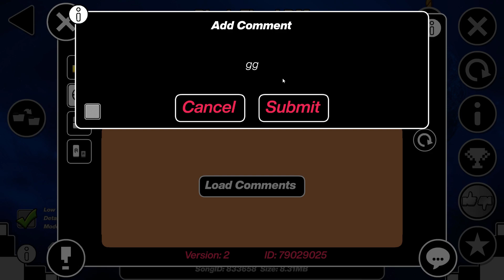"Black Flag" 100% // Extreme Demon // Geometry Dash.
SubSonic и Void Wave отдыхают...

-Попытки: 4200
-Геймплей: 99/10
-Декорации: 99/10
-Удовольствие от прохождения: 99/10
-Время практики: 12 часов
-Время игры: 5 дня
Мой рабочий стол:
-Мышь: Bloody w70 pro
-Клавиатура: Dexp Tanto RGB
Характеристики компа
-Видеокарта: GeForce GTX 1050ti 4 gb
-Процессор: Intel Core I3 10105f
-Оперативная память: 16 гб
Дискорд (Discord) - Reisen[SealTeam]#4398